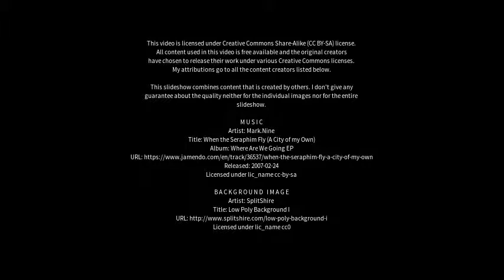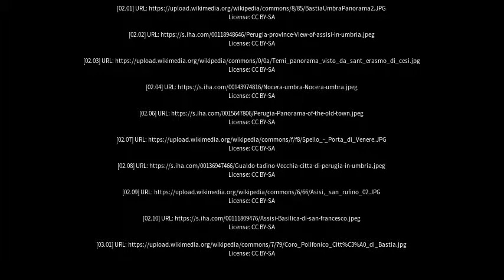Best places to visit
Best places to visit - Bastia umbra (Italy) Best places to visit - Slideshows from all over the world - City trips, nature pictures, etc.